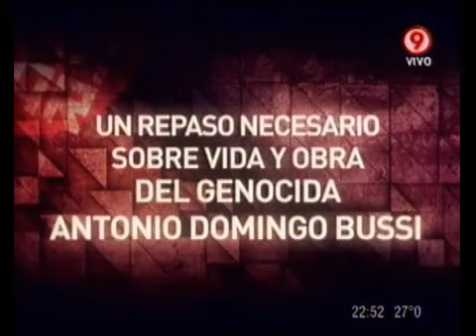Duro de Domar - El análisis de Mario Wainfeld: Bussi, el genocida que ganó elecciones 24-11-11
Duro de Domar - Sección: El análisis político de Mario Wainfeld: Bussi, el genocida que ganó elecciones 24-11-11